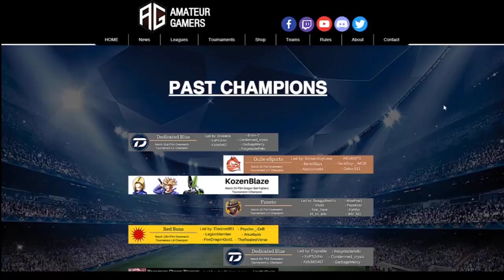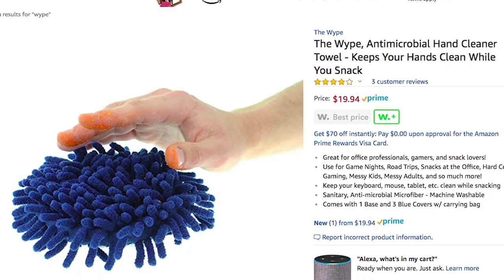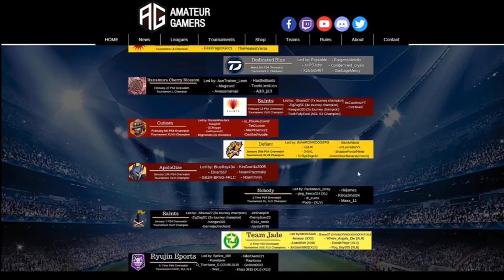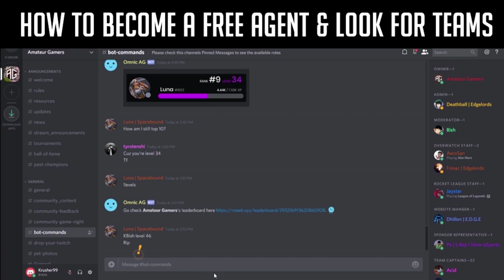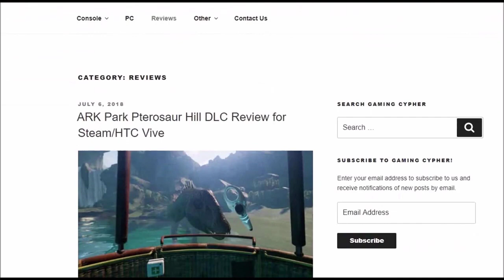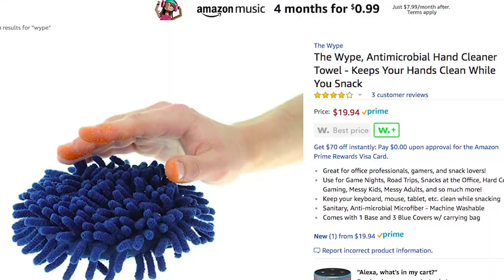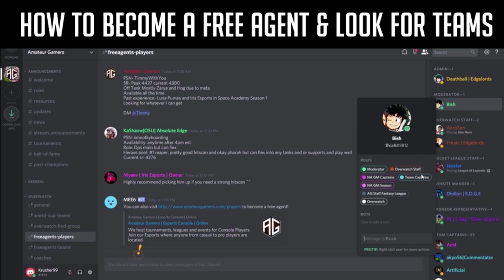EU Grand Finals - Osh Tekk Warriors vs Cartel De Tough Bois (CDTB)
Classic match between the top 2 teams in EU!